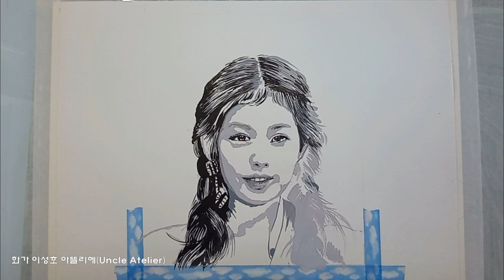아이브 / 장원영 가수 ~ 팝아트(pop art)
스타쉽엔터테인먼트 소속 6인조 걸그룹 IVE의 멤버. 2018년 엠넷에서 주관하는 걸그룹 서바이벌 오디션 프로듀스 48에 참가해 최종 우승을 하였고 이후 걸그룹 IZ*ONE의 센터로 2021년 4월 29일까지 활동하였다.

봐줘서 고마워요! ,구독.좋아요. 알림 .부탁해요
見てくれてありがとう！ 、購読。いいですね。 お知らせ、お願いします
세상에 이런일이 870회 출연
대구 mbc 문화방송 시시각각 347회 출연